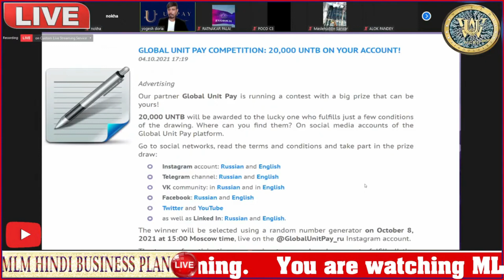20000 UNTB || आपको भी मिल सकते हैं फ्री में 20000 UNTB || लास्ट तारीख आज की है जल्दी करें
20000 UNTB || आपको भी मिल सकते हैं फ्री में 20000 UNTB || लास्ट तारीख आज की है जल्दी करें ||